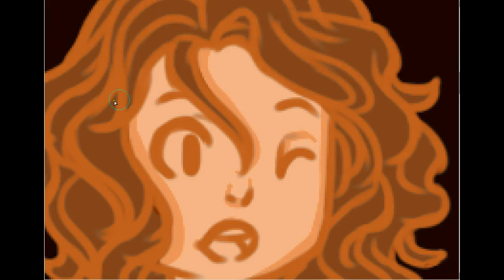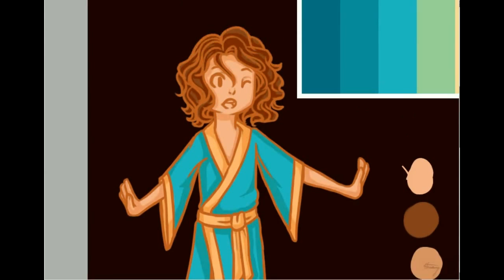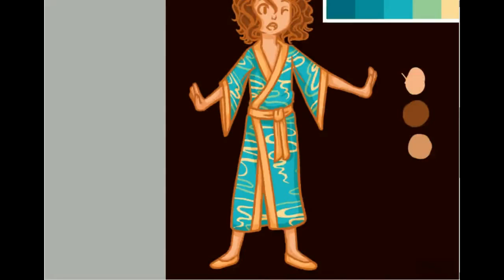Speedpaint: Danny Sexbang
Decided to do a speed paint of the picture I did of Danny Avidan from Game Grumps for a friend. My first video so excuse any mistakes!